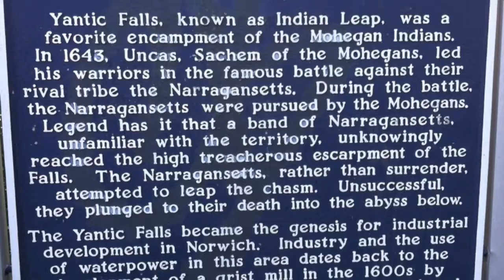Period H Brandon H